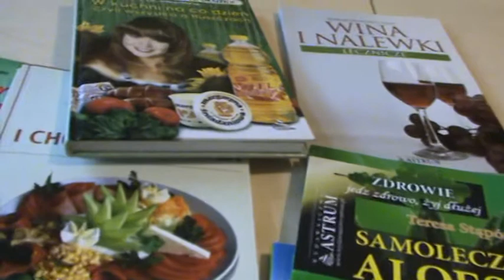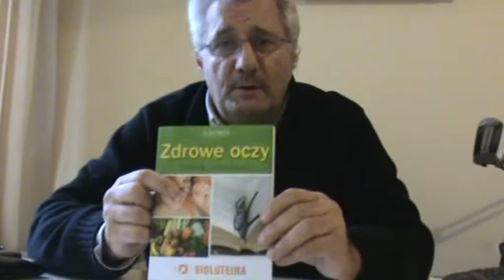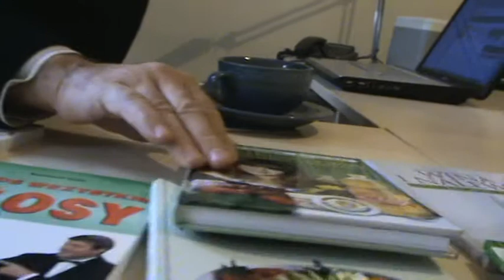Książka nośnikiem reklamy cz. 1 - spotkanie z Lechem Tkaczykiem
W ramach projektu „Wydaj Się" Wydawnictwo ASTRUM proponuje profesjonalne usługi w zakresie redakcji, składu i korekty dostarczonych materiałów, opracowania strony graficznej, recenzji książek oraz usług drukarskich. W dziedzinie multimediów proponujemy przygotowanie i nagrywanie książek audio, nagrywanie słuchowisk słowno-muzycznych, nagrywanie zespołów muzycznych, wokalistów, kompozytorów. Proponujemy także sprzedaż i dystrybucję wydanego materiału. Wszystkich zainteresowanych Autorów, którzy chcieliby wydać swoją twórczość zapraszamy do zapoznania się ze szczegółami na stronie dotyczącej projektu

Zapraszamy!!